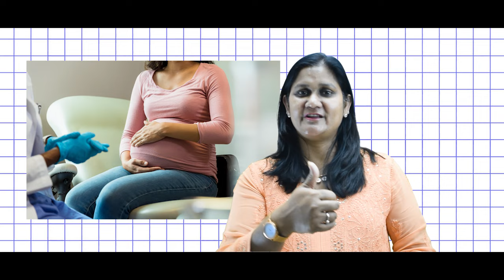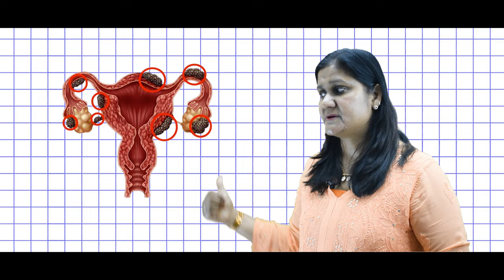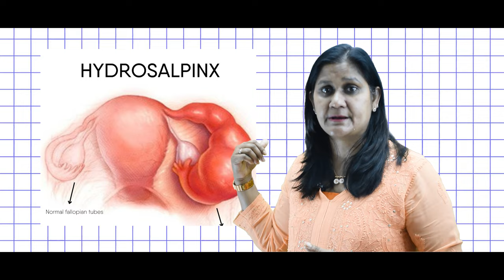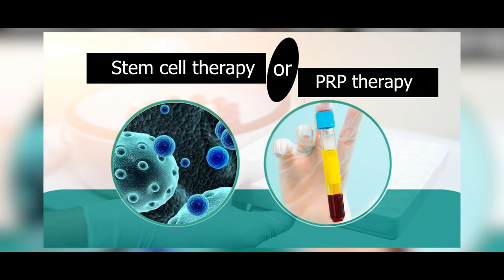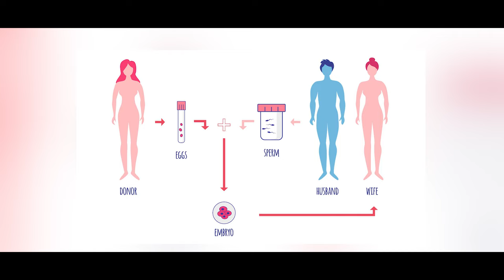क्या एंडोमेट्रियोसिस के साथ गर्भवती हो सकते है? | Endometriosis and Pregnancy || Dr Sushila Saini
इस वीडियो में, हम आपको बताएंगे कि क्या एंडोमेट्रियोसिस के साथ गर्भावस्था की योजना बनाना संभव है और इससे जुड़े महत्वपूर्ण सवालों का समाधान करेंगे। हम आपको इस रोग से जुड़ी सभी जानकारी और संभावित उपायों के बारे में विस्तार से बताएंगे। इस वीडियो को देखकर आप और आपके परिवार के लिए सही निर्णय ले सकेंगे।